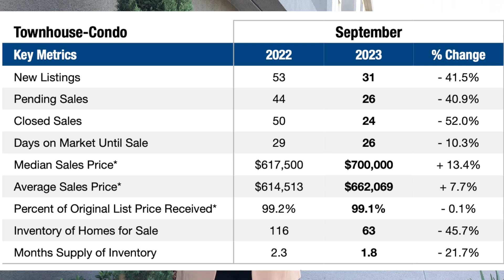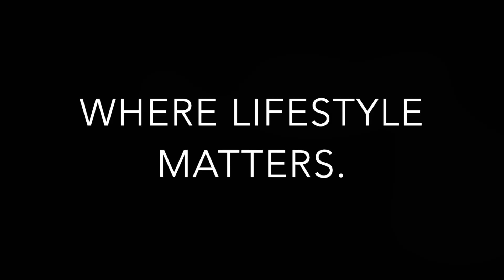What happens when rates go higher? Not what you think - October Anaheim Midrise Update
For condo owners in the Anaheim and Garden Grove area especially A-Town, Chapman Commons, The Domain, Harbor Lofts, and Stadium Lofts, inventory and activity continued to fall when compared to September 2022 numbers. With rates hitting another all-time high, the effect on the market has been almost the opposite with the number of new listings hitting the market is at an all time low when using 12 month rolling average.